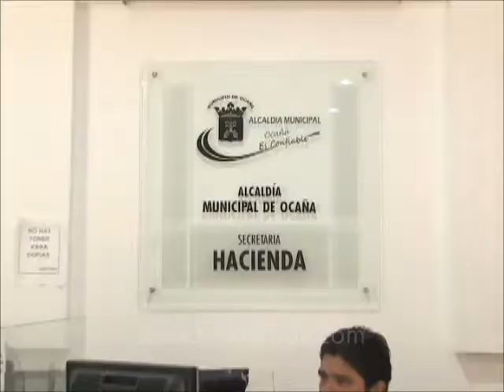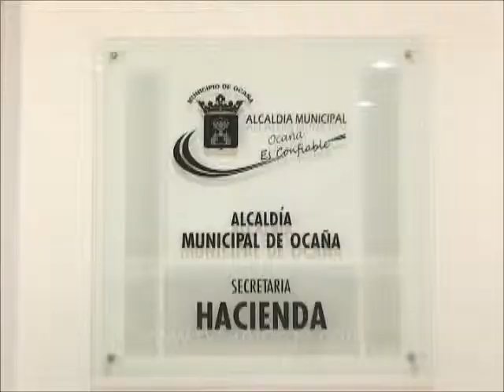Oficina de Cobro Coactivo prepara el remate en subasta de cerca de 50 predios